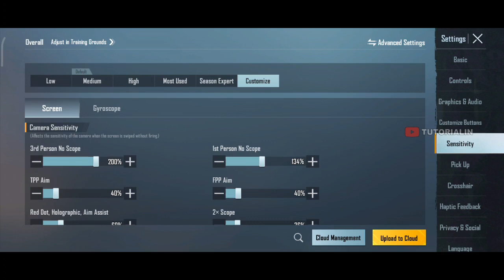NEW 2.1 JOKER FOX Sensitivity Code & JOKER FOX Control Code PUBGM 2022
This is @jokerfox Control code & Joker Fox Sensitivity Code PUBG Mobile 2.1